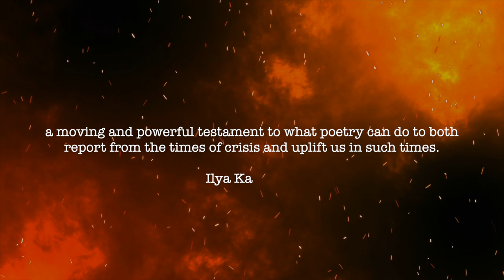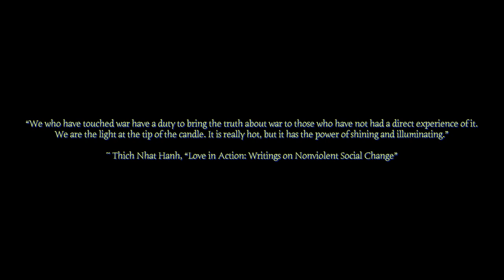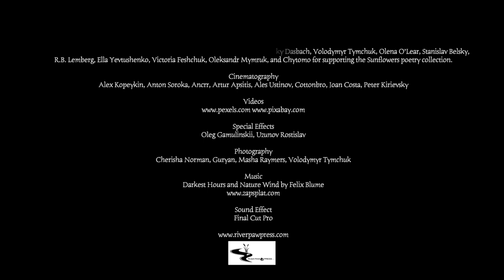Sunflowers: Ukrainian Poetry on War, Resistance, Hope and Peace, edited by Kalpna Singh-Chitnis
"Sunflowers: Ukrainian Poetry on War, Resistance, Hope and Peace" is available on major online book realtors worldwide and to buy directly from River Paw Press, offering FREE SHIPPING in the USA

IMPRESSIONS

"This anthology is a moving and powerful testament to what poetry can do to both report from the times of crisis and uplift us in such times. Herein American audiences will find both legendary poets, already known here, and new voices whose work inspires and pays tribute to their country as it is invaded while the rest of the world watches on. What moves me most is the details, nuances, memorable phrases that show the momentary flashes of clarity are possible, despite all the odds. I am grateful to all who did the translation and editorial work to make this volume possible, and I hope it finds many readers. These moving voices from a war zone deserve to be heard." ~ Ilya Kaminsky

 "Admirably diverse in the approaches and styles, as well in the backgrounds of poets and translators participating, this anthology gathers voices of poets in Ukraine and globally speaking up about the resilience of Ukrainians resisting Russia's brutal invasion and sharing deep emotional truth about the horrors of war. Moving and essential reading." ~ Vitaly Chernetsky

 "This remarkable anthology brings together voices of poets responding to the war against Ukraine from across the globe and across languages. Poems by Ukrainian poets in Ukraine and abroad-present in their Cyrillic originals and translations-along with those by their anglophone allies from around the world form a chorus of endurance, resistance, and hope. In the face of atrocity, Sunflowers reminds us how poetry remains an unwavering home for both writer and reader, capable of building community, bridging divides of oceans and languages, and taking much needed action in a fracturing world." ~ Julia Kolchinsky Dasbach

Video and Photo Copyrights: Respective authors.